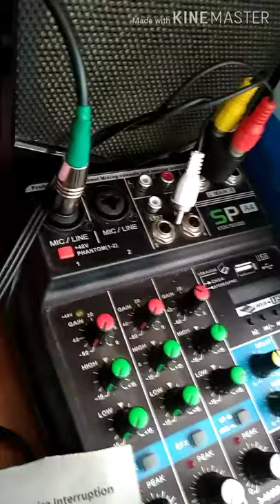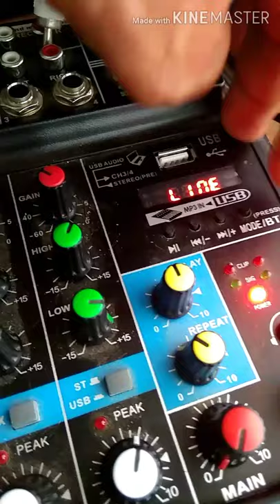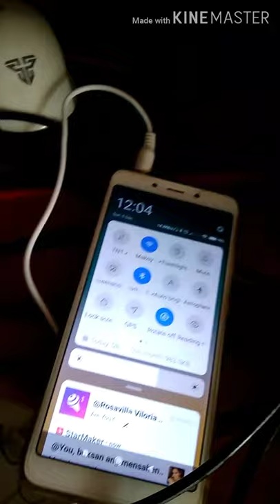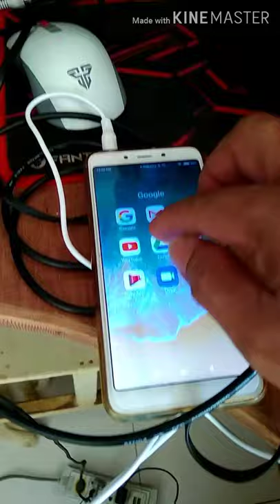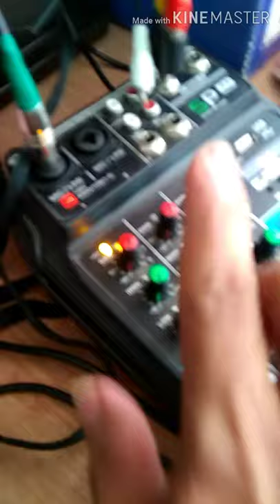V8 soundcard connect to mixer and amplifier